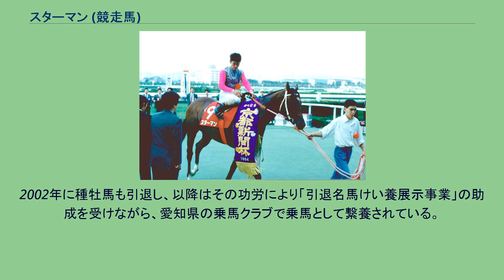スターマン (競走馬)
スターマンは日本の競走馬である。
菊花賞の前哨戦である京都新聞杯で、二冠馬ナリタブライアン（その後、菊花賞を優勝して三冠達成）を破ったことで一躍注目を集めた。
引退後は種牡馬となったが、2002年に種牡馬登録を抹消して乗馬となっている。
（※以下、馬齢は旧年齢表記とした。） 1993年10月16日、デビュー戦となる京都競馬場（ダート1400メートル）の新馬戦を逃げ切って勝利した。
その後も脚元の不安からダートを中心に使われ、春のクラシックには間に合わなかった。
1994年4月17日、関東でクラシック一冠目の皐月賞が行われるのと同じ日に、阪神競馬場のれんげ賞でようやく2勝目を挙げた。
後続を3馬身半の差突き放した上、勝ち時計もレコードに0秒1差という優秀なものであった。
これを契機に能力が開花し、白藤ステークスを勝利、神戸新聞杯でもメルシーステージを破って重賞初制覇を果たした。
続いて、菊花賞を前に京都新聞杯に出走。
このレースには、三冠を狙うナリタブライアンも秋緒戦として出走していた。
ナリタブライアンは単勝1.0倍という圧倒的人気を集め、日本ダービーでナリタブライアンに続く2着となったエアダブリンが2番人気で11.3倍、3連勝中だったスターマンは15.5倍の3番人気に過ぎなかった。
レースでは馬群の外を回って先頭に立ったナリタブライアンに対し、内ラチ沿いから上手く抜けだしたスターマンが競り勝ち、4連勝を達成した。
その後の菊花賞では、三冠を達成したナリタブライアンに対し、5着に敗れる。
そしてこれが結果的に唯一のGI出走となった。
鳴尾記念は4馬身差で勝利したが、アメリカジョッキークラブカップでは5着。
そして大阪杯に向けた調整中に屈腱炎を発症し、長い休養に入った。
1年半後の6歳の夏にダートのオープン特別KBC杯で復帰したが、9着に敗れる。
だが、小倉記念と朝日チャレンジカップで続けて2着と健闘した。
しかし朝日チャレンジカップのレース中、右前脚の浅屈腱を断裂したことが判明し、そのまま現役引退となった。
引退後は種牡馬となったが、中央競馬でオープンクラスまで昇級したナゾ以外の活躍馬はなく、また血統登録された産駒もわずか20頭に過ぎなかった。
2002年に種牡馬も引退し、以降はその功労により「引退名馬けい養展示事業」の助成を受けながら、愛知県の乗馬クラブで乗馬として繋養されている。